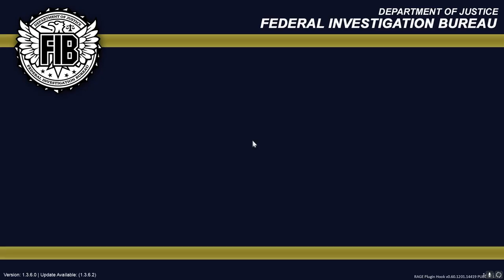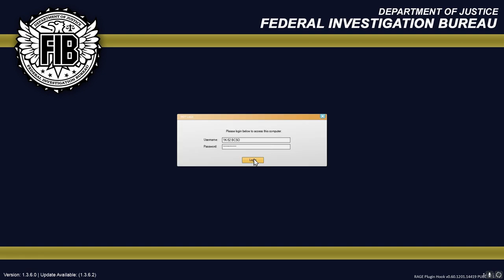GTA 5 - LSPDFR #192 - How To Perform A Traffic Stop (Teaching Police Codes)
Today I show you how to preform a traffic stop in GTA 5 LSPDFR This applies to real life.

Hey there - I'm Clashing With Keith but you can call me Keith! I make daily gaming content and GTA 5 live streams.

- Clashing With Keith

Video uploaded and owned by Clashing With Keith (Some content not suitable for children)